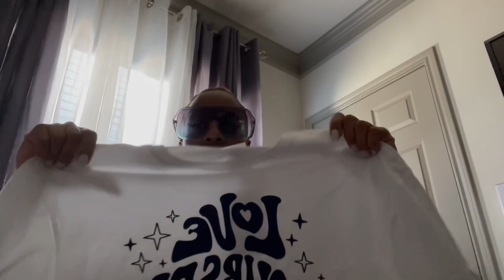MARCH MADNESS VLOG EPISODE FIFTEEN: I REALLY GOT BAMBOOZLED Y'ALL + BLAME IT ON THE ANTIHISTAMINES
I REALLY GOT BAMBOOZLED Y'ALL + BLAME IT ON THE ANTIHISTAMINES

♡  For merchandise to be advertised on my channel:

DBD MANAGEMENT
c/o  Kaye Lanhi
16107 Kensington Suite 359

 TIP *

 HAVE YOUR HEARD OF " Fetch Rewards"?

Hey, this is how I turn my receipts into gift cards. Try it, we’ll both get 2,000 pts!

**THINGS SHOWN OR MENTIONED**
-Crazy Boss
-DD's Discount